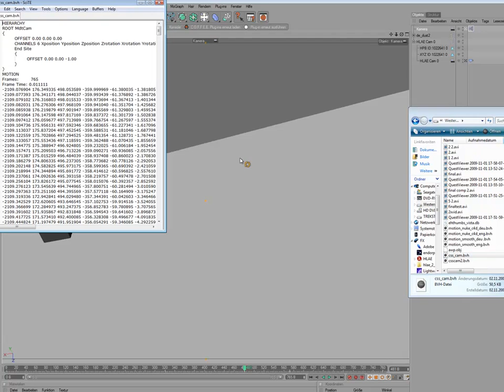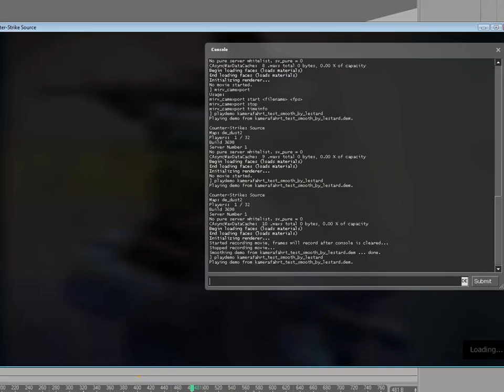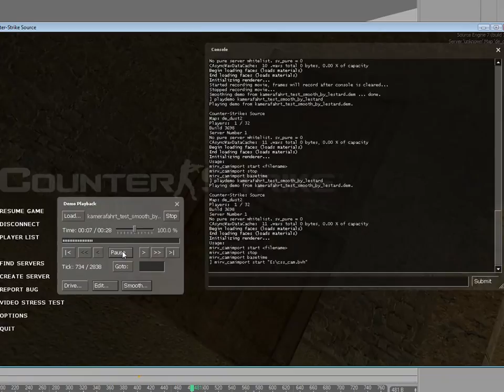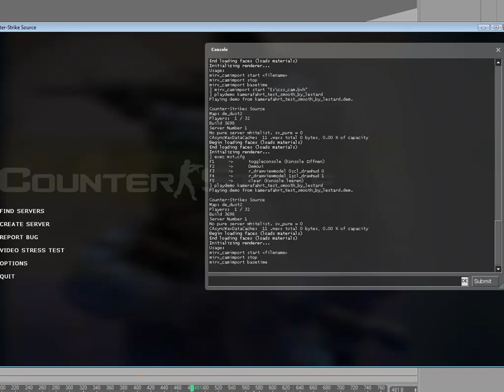CSS Kamera Import mithilfe von HLAE Part 2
Das folgende Tutorial zeigt wie man eine Kamera (welche man in Cinema 4d erstellt hat) in
CSS importiert.

by msthavoc